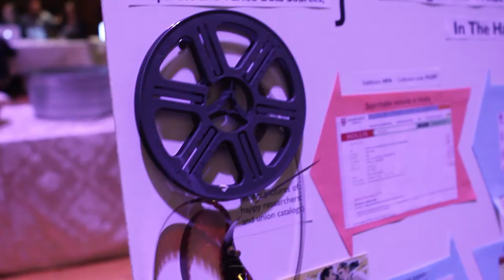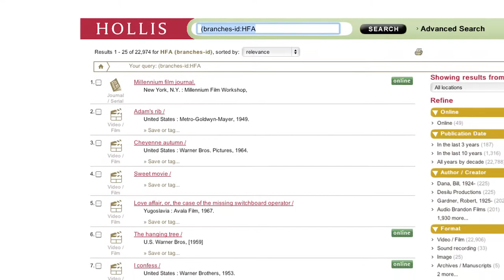Harvard Film Archive in HOLLIS | Library Lab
Developing the robust capability to ingest metadata and generate catalog records for HOLLIS to facilitate timely discovery of HFA collections.